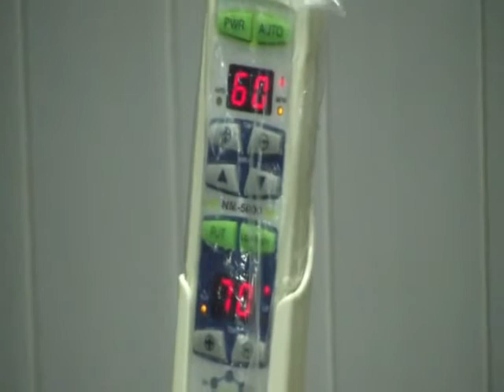Рецепт от гипертонии в Ресурсной Медицине